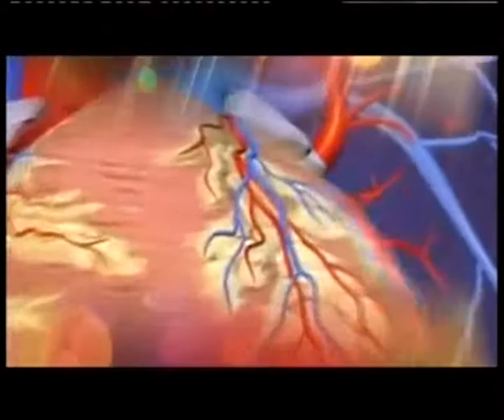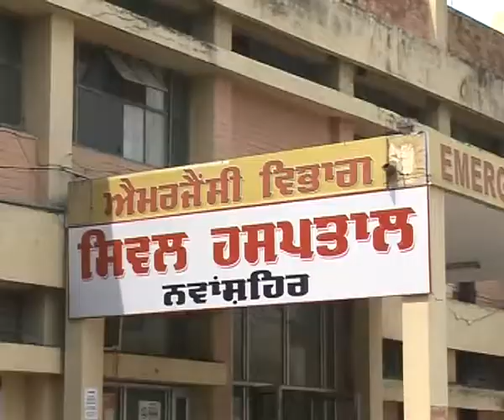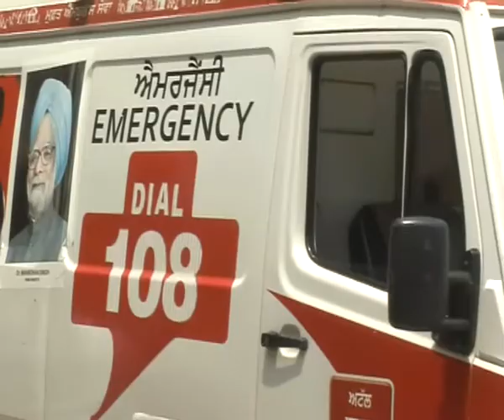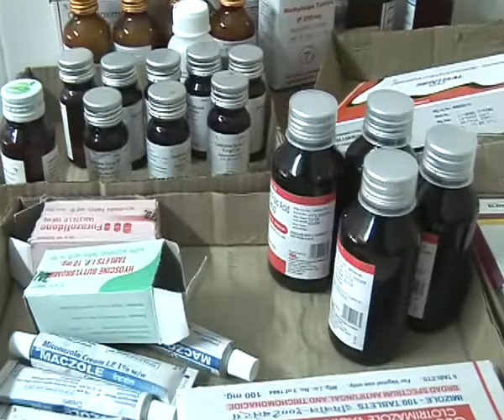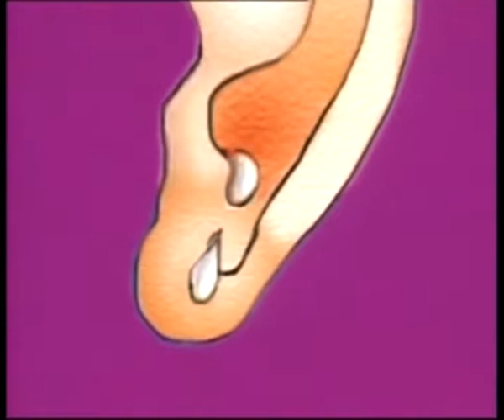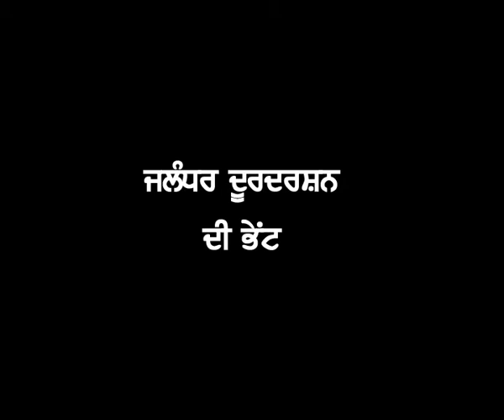SWASTH BHARAT-2013 A TV PROGRAMME.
A TV HEALTH AWARENESS PROGRAMME-SWASTH BHARAT- TELECAST ON DOORDARSHAN JALANDHAR & DD PUNJABI Dtd. 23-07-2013. SEE AVTAR SINGH GOBIND PURI AS ANCHOR.